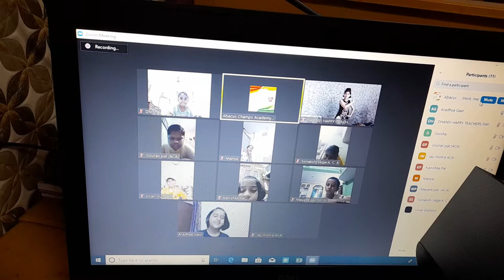Teachers Day Celebration 2020 ! // Online Classes // Guru Brahma , Guru Vishnu Song Dance //